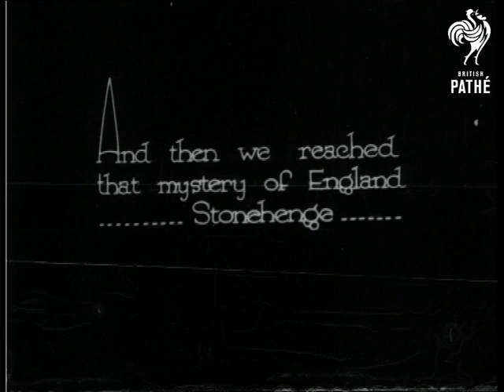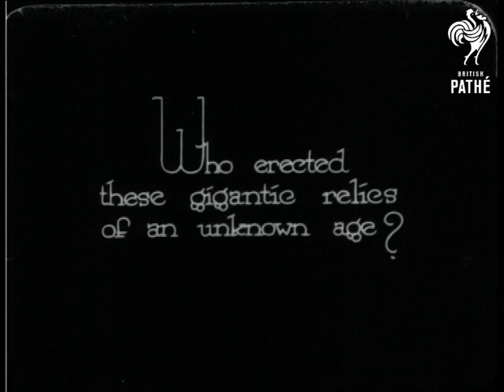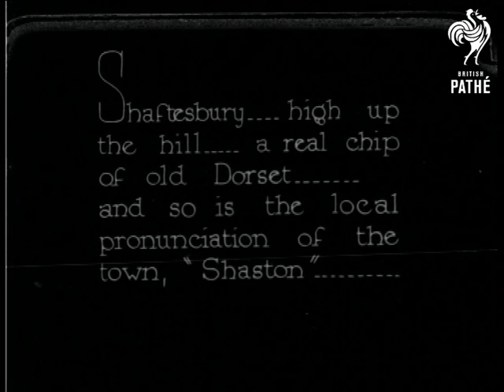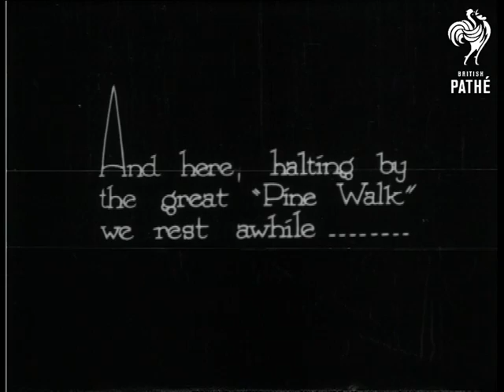Discovering England (1930)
No title.

A car drives down a country lane away from the camera. The car then approaches the camera.  Mr Stacpoole - author of "The Blue Lagoon" is out and about visiting British beauty spots.  Shot of a country scene.  Thatched cottages in Wiltshire.  Stonehenge and its refreshment rooms.  Shaftesbury and Shaston in Dorset - idyllic country scenes.  A horse and cart on a village street, car driving on country lanes, child walking up a very steep hill, "Pine Walk", general views of the countryside.

Traditional views of the beautiful British countryside and its picturesque villages.

Note: see also "Isle of Delights" EP023.   This is Mr H. de Vere Stacpoole.
 FILM ID:762.06